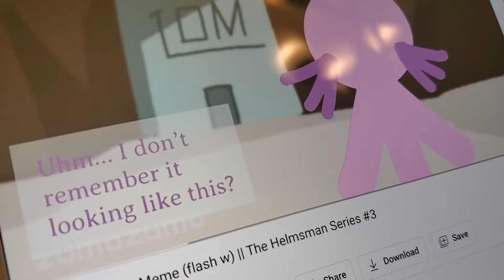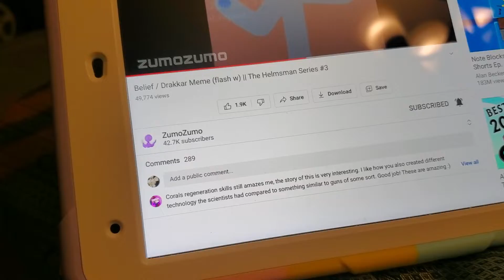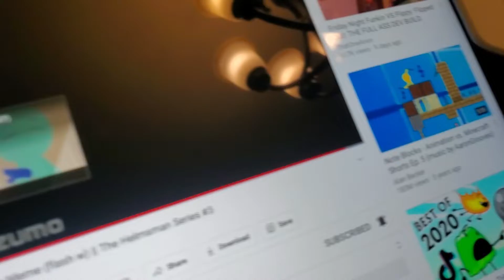fish stickman and dark green stickman